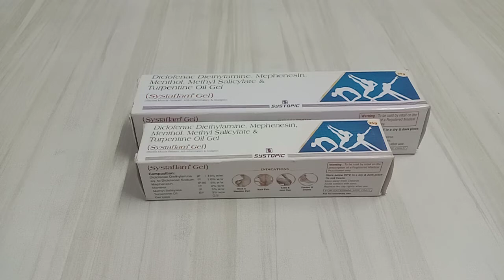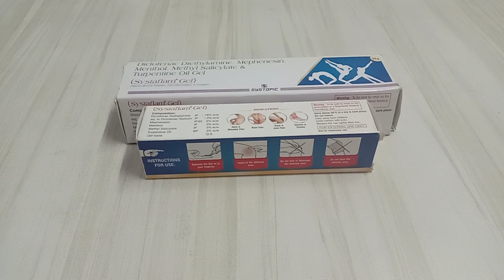systaflam gel ke fayde aur nuksan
systaflam gel uses in hindi,systaflam gel ke side effects,